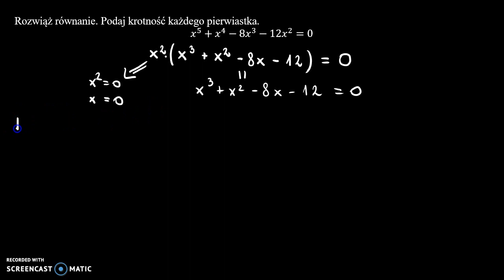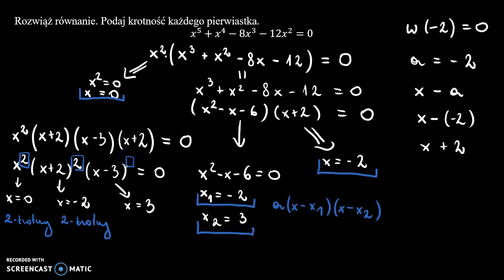Pierwiastki wielokrotne 4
Rozwiąż równanie. Podaj krotność każdego pierwiastka.
     𝑥^5+𝑥^4−8𝑥^3−12𝑥^2=0

Film powstał jako pomoc do kart pracy, które znajdują się na stronie w zakładce: MATMA: WIELOMIANY: PIERWIASTKI WIELOKROTNE.